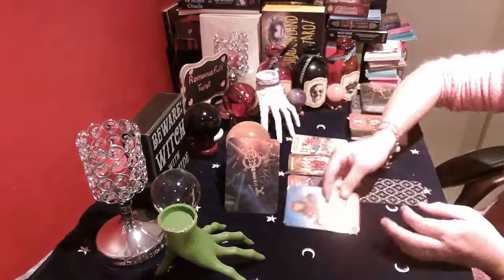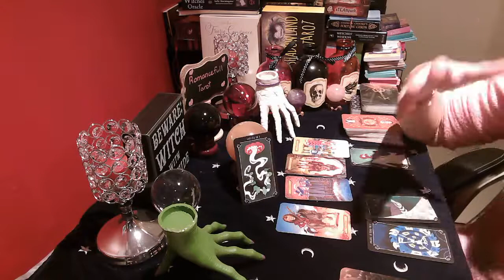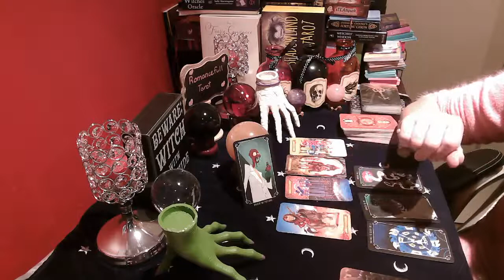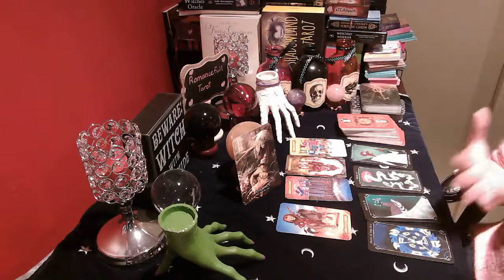ARIES❤️Does Your EX Have Any Regrets🕵️‍♀️ Do They Miss You💏✨🔮Psychic Reading🔮✨tarot